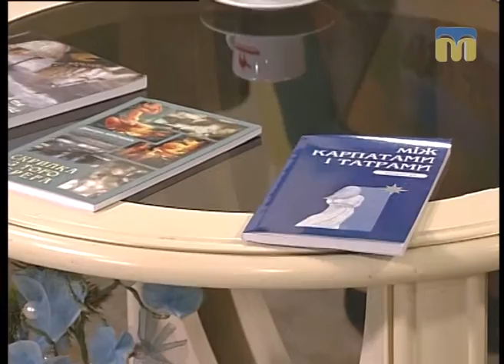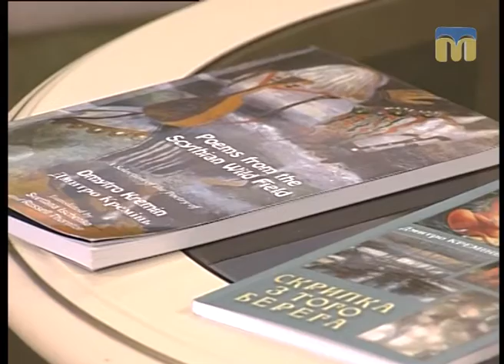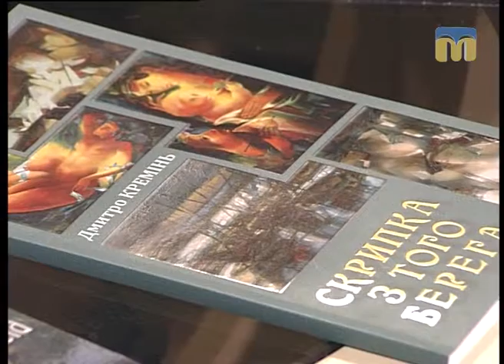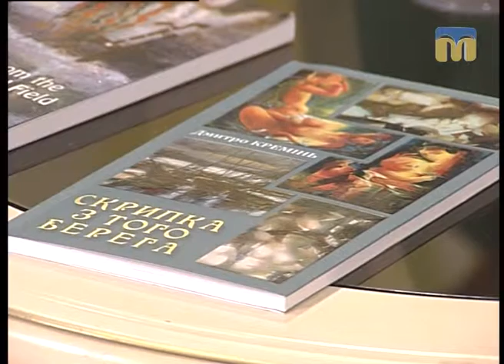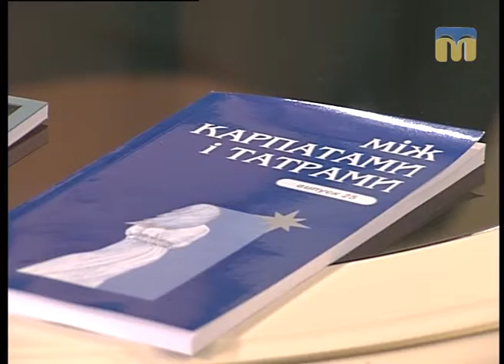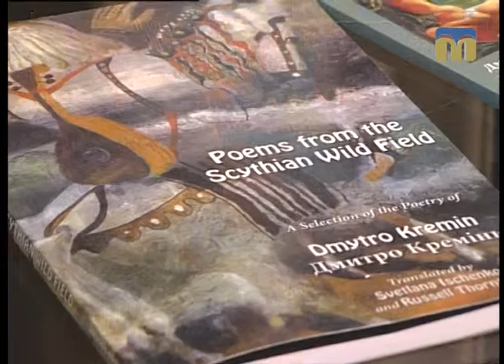Дмитро Дмитрович Кремінь — гість програми “Новий день”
Гість студії — Дмитро Дмитрович Кремінь - письменник, заслужений діяч мистецтв України, лауреат Національної премії України імені Тараса Шевченка; член Національної спілки письменників України, Асоціації українських письменників, Асоціації естрадних діячів України; головний редактор часопису "Соборна вулиця", "Людина року - 2016".
Ведуча програми "Новий день" - Галина Щерба.